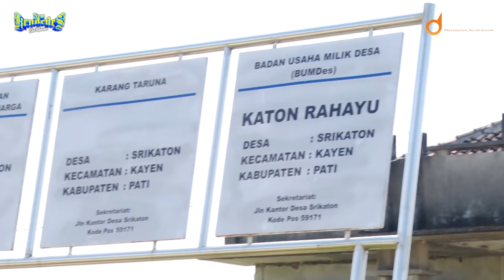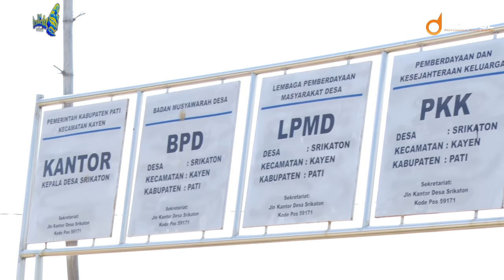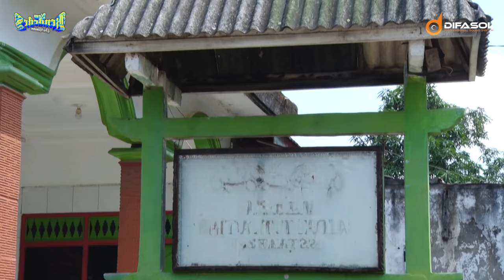NEW KENDEDES [LIVE] PEKING TEAM - PART 1